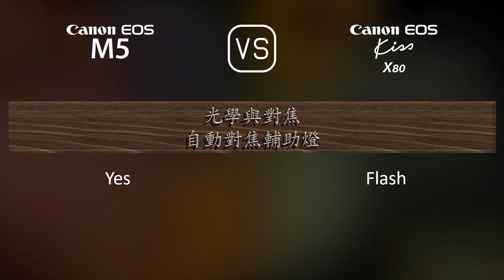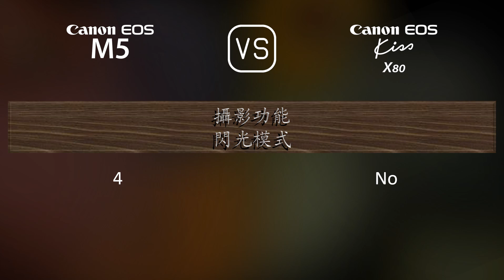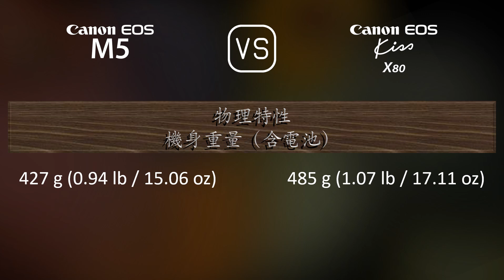Canon EOS M5 與 Canon EOS Kiss X80 的規格比較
本片是 Canon EOS M5 與 Canon EOS Kiss X80 的功能概述和規格比較 (comparison of specifications)，希望對您有所啟發。感謝您的支持。

00:25 推出
00:33 機身
00:40 影像感測器
01:01 影像
01:16 光學與對焦
01:41 屏幕
01:58 取景器
02:13 攝影功能
03:06 錄像功能
03:20 儲存
03:24 連接性
03:49 物理特性
04:07 雜項